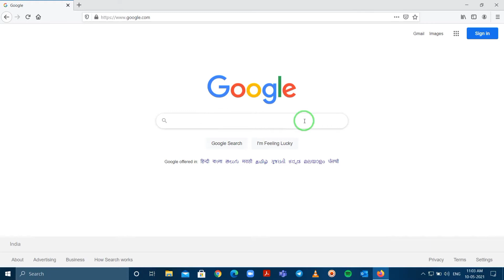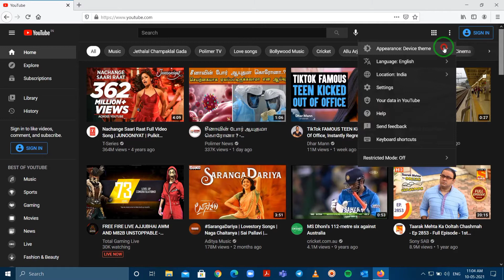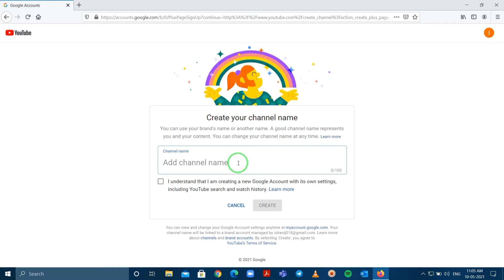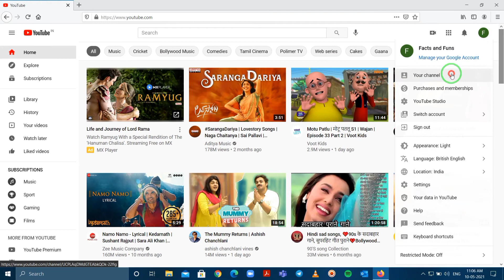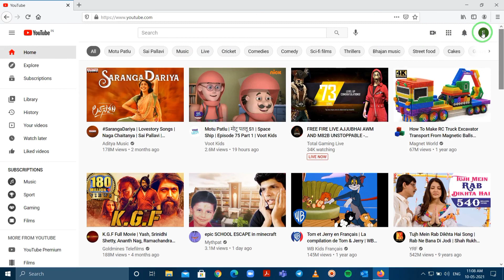how to create a youtube channel 2021 ? How to monetize youtube channel ? (Beginner's Guide)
HELLO EVERYBODY , WE ARE HERE WITH OUR YOUTUBE TUTORIAL VIDEO WHICH SHOWS OUR COMMITMENT AND EAGERNESS TO PROVIDE YOU THE BEST QUALITY OF NEWS AND TRENDING ITEMS IN SUCH AN EASY WAY SO THAT YOU COULD GET THE POINTS EASILY ON YOUR FINGERTIPS.

BEST NEWS IN HINDI
LATEST NEWS AND TRENDING UPDATES
TRENDING
DAILY DESTINATION
AKSHAT JAISWAL
Akshat Jaiswal
think media
youtube channel kaise banae